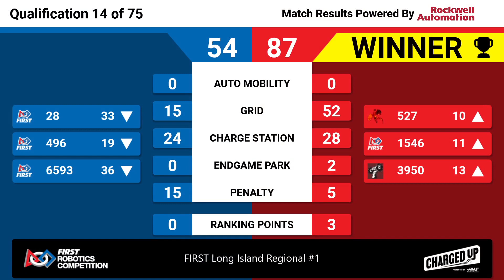Qualification 14 - 2023 FIRST Long Island Regional #1